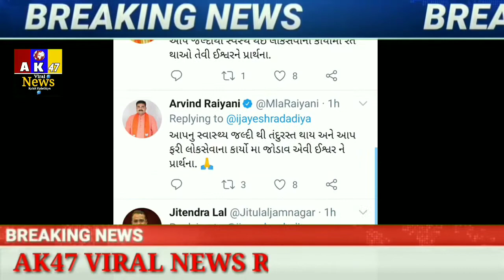પુરવઠા મંત્રી જયેશ રાદડીયા કોરોના પોઝિટિવ Food supply Miniter Jayesh Radadiya Corona Positive